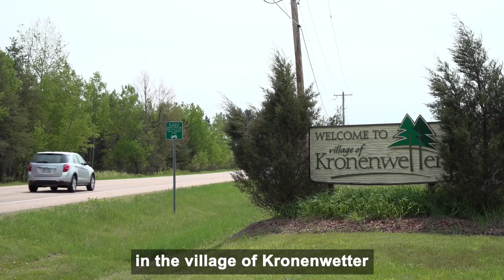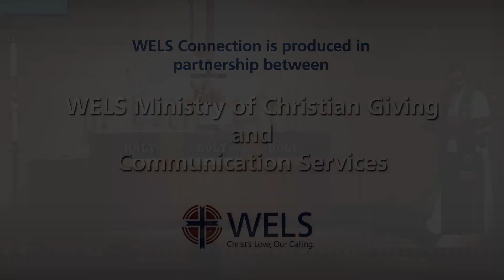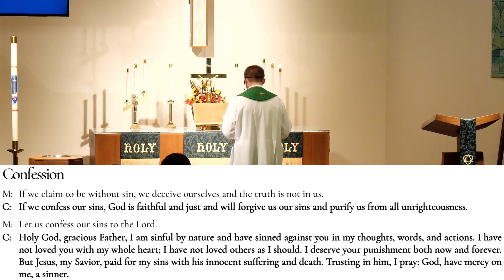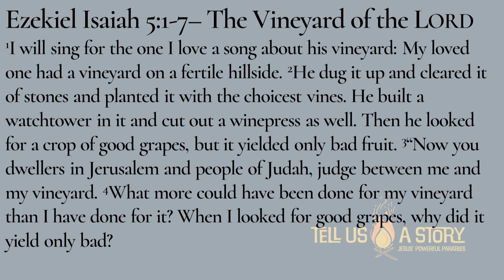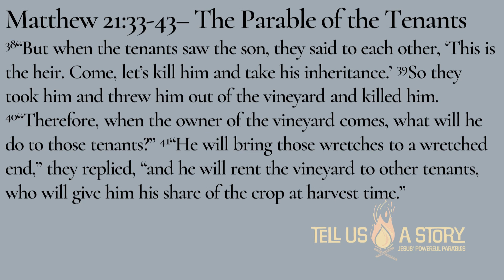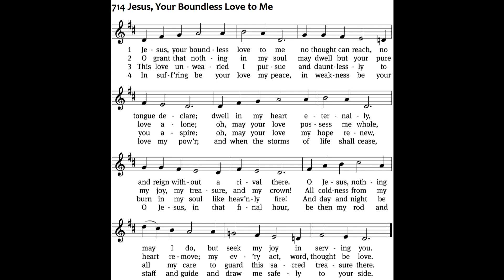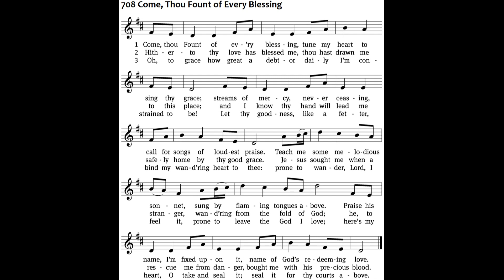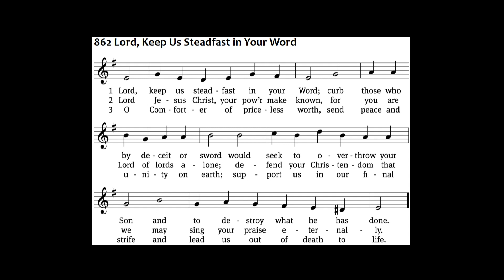Tell Us A Story About Devotion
Some times too much patience might seem not to be a virtue, but reckless behavior. Yet that is exactly what God demonstrates to a rebellious human race: reckless patience. Through a story Jesus teaches exactly what God’s patience means for us.

Timestamps:
0:00 Greeting & WELS Connection
9:04 Invocation, Confession & Absolution
14:45 Readings
22:59 Sermon
32:56 Apostles' Creed, Prayer of the Church
38:49 Closing Prayer, Lord's Prayer, Blessing
41:35 Announcements & Dismissal
Acknowledgements:

God Loved the World So That He Gave CW570
Text: tr. August Crull, 1845–1923, alt.; Heiliges Lippen- und Hertzens- Opffer, Stettin, c. 1778
Tune: George J. Elvey, 1816–1893

Jesus, Your Boundless Love to Me CW714
Text: tr. John B. Wesley, 1703–1791, alt.; Paul Gerhardt, 1607–1676, abr.

Come, Thou Fount of Every Blessing CW708
Text: Robert Robinson, 1735–1790, alt.
Tune: Repository of Sacred Music, Part Second, Harrisburg, 1813, ed. John Wyeth

Lord, Keep Us Steadfast in Your Word CW862
Text: tr. Catherine Winkworth, 1827–1878, alt.; Martin Luther, 1483–1546
Tune: Geistliche Lieder zu Wittemberg, Wittenberg, 1543, ed. Joseph Klug